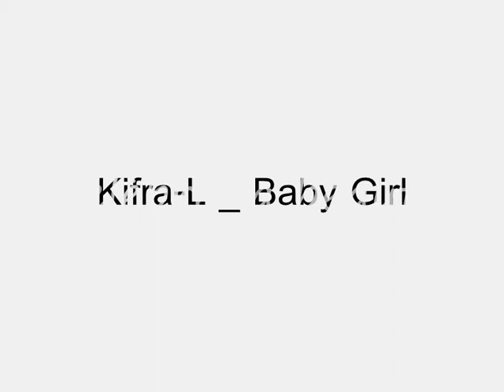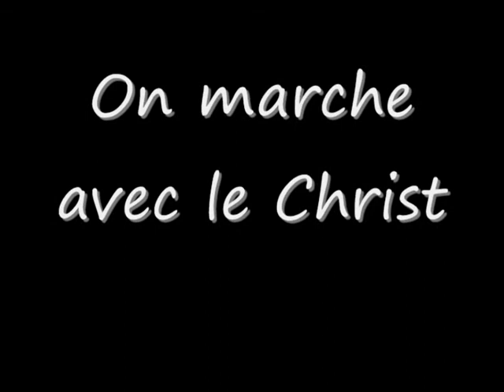Kifra-l_ baby girl le clip(version photos)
en plus de vos yeux,faites plaisir a vos oreilles.le son c baby girl dédié a la beauté africaine,la vraie!